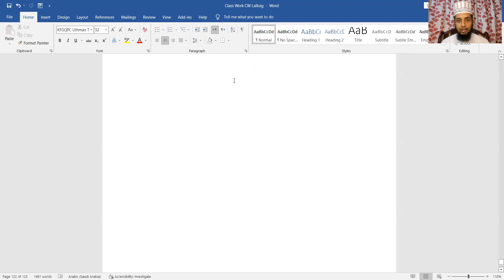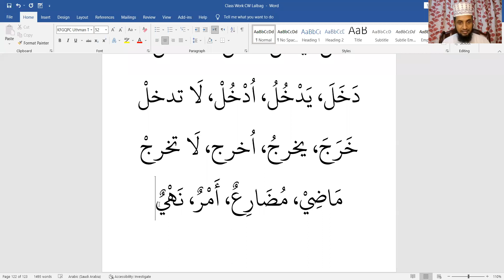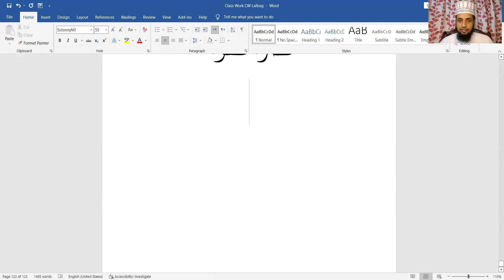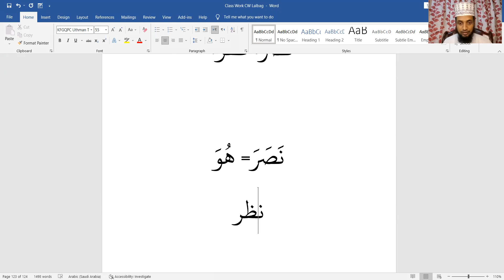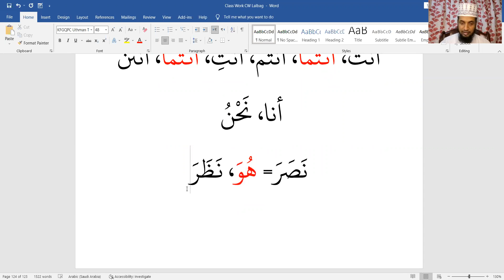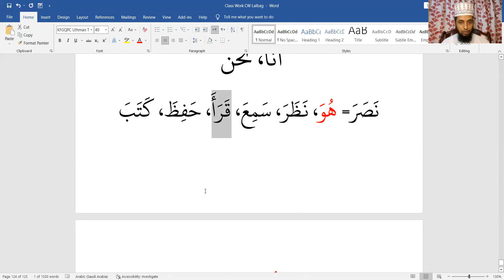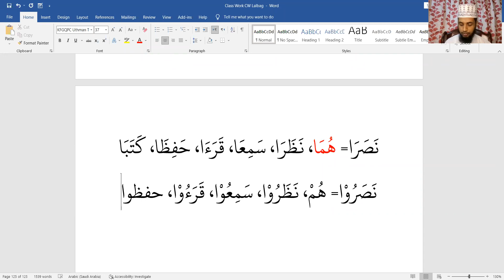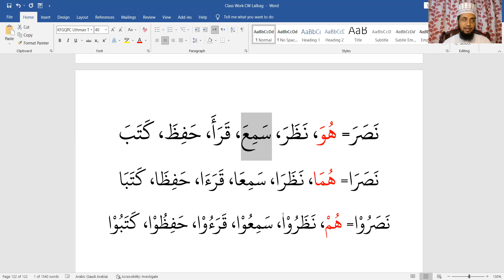Quranic Language. Lecture-11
Chairman,
-An-Nahda Foundation
-Arabic Language Academy

রফিকুল ইসলাম মিয়াজী